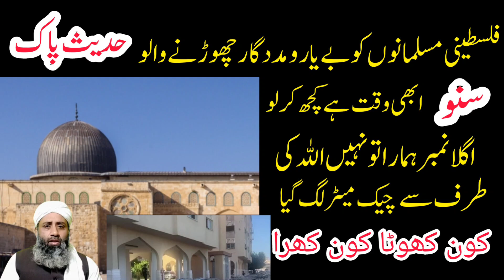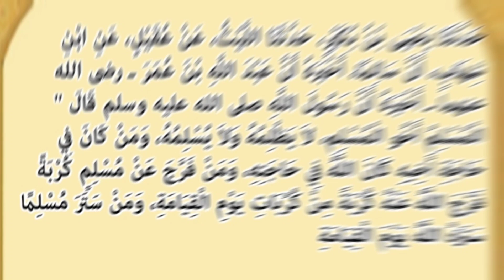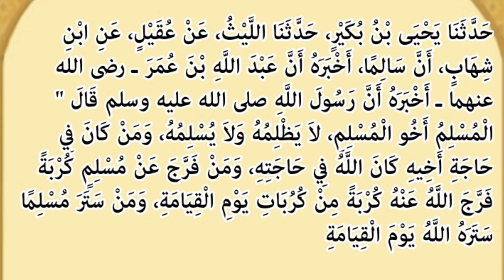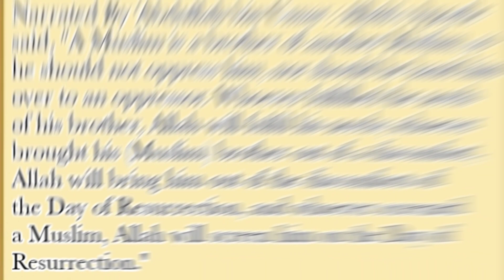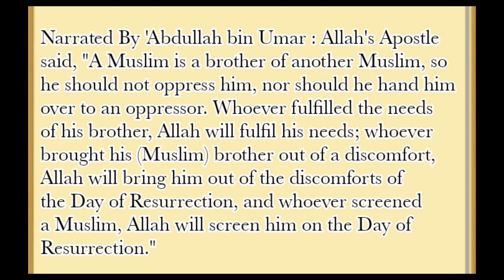falasteen ke musalmano ko tanha chidne walo khabarda | hamas Israel Jung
falasteen ke musalmano ko tanha chidne walo khabarda
hamas Israel Jung |
ghaz ke musalmano ko tanha na chudo
Israel-Gaza Conflict Live: ‘Grave Mistake’ Warning To Hamas Militants After Missile Attack
Israel Ka falasteen par hamla
musalman musalman Ka Bhai hai
hamas Ka Israel par hamla
ghaza Mai tabahi
ghaza news